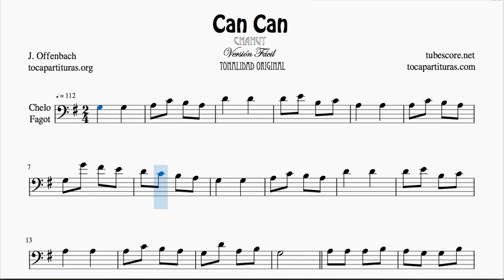Can Can Partitura de Chelo y Fagot Versión Fácil Tonalidad Original Sol Mayor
Busca y compra su PDF & MIDI seleccionando en INSTRUMENTO (tu instrumento) y eligiendo las partituras que quieres comprar

1000 JPG gratis para tu instrumento en este listado (busca por orden alfabético)